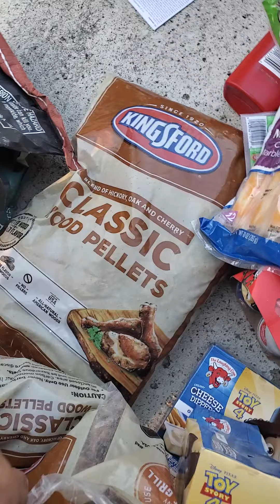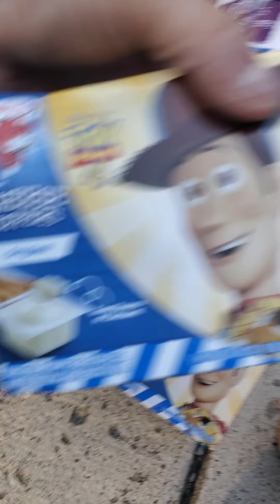9/21/20 Dumpster Treasure 😎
Monday's Count